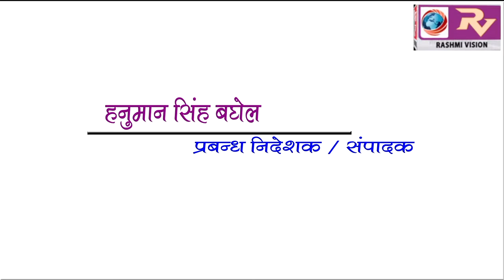GORAKHPUR NEWS Headline 8-07-2018